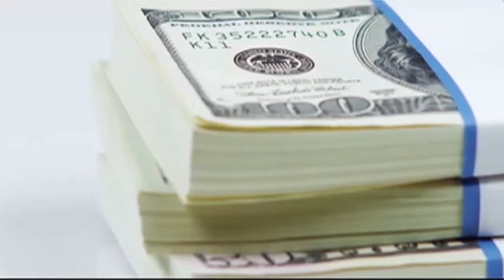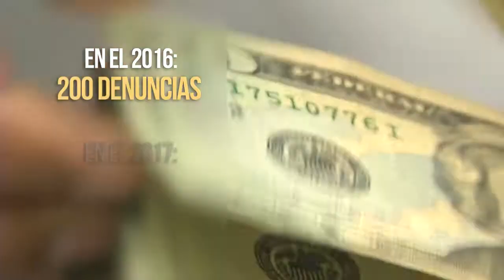Cómo organizar el uso del aguinaldo para este fin de año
Diciembre es un mes muy esperado por muchos, principalmente porque en esta época del año todos los trabajadores deben recibir el respectivo aguinaldo. En la siguiente nota le explicaremos cuánto le corresponde por ley y cómo hacer para optimizar este dinero.